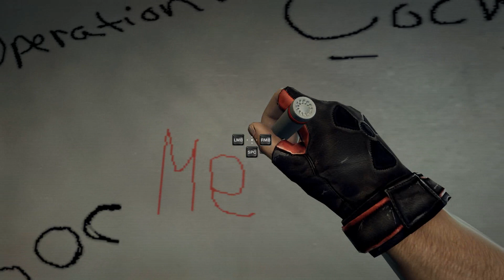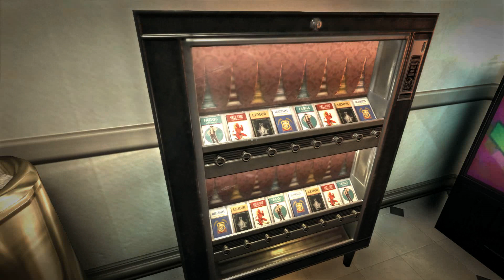Duke Nukem Forever 1080p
I'm a huge fan of Duke Nukem 3D and was excited to hear a new DN game would come out, but lol, took them 12 years. They redid stuff all the time to keep up with what was considered "good" back then, changing the engine several times I heard. Anyway, when the game finally released I wanted to try it out, but was playing other stuff atm so didn't. I heard lots of complaints about this new Duke Nukem Forever, like you could only carry 2 weapons, no med kits, low res textures and other things. So, I just recently got the game, fired it up, watched the intro got into the game and played maybe 1-2 minutes by checking out the starting area only, I saw low res textures here and there. So, I thought to see if any decent patches have been released, and yup, one was released shortly after the game that fixes the low res problem and instead of just 2 weapons, you can now carry 4, and other stuff. So I installed the patch, ran the game again. Mmm, fewer low res stuff now I guess, but still see them here and there. I guess the low res textures are not a problem for people playing in lower resolutions, but like those playing in 1920x1080 (like me) and above, it doesn't look that great (yeah, I know the game is a couple of years old now).

Anyway, recorded a bit from start till I died :P (ye, stupid death, didn't try to beat the game, wasn't careful and all that, wasn't planning on playing through the game anyway).

So, it's  the first time I play this game (not counting the 2 mins I played before patching it), and here's some thoughts I got while playing it:

04:25 - Cool, water splash stuff
04:42 - Meh, this focus thingy sucks, I don't want shit to be blurry when not looking at it.
05:09 - Let's see if it can be turned off...
05:22 - Yup, it could, much better. But now shadows and stuff are removed :(. Perhaps I can manually turn the blur thingy off in a config file somewhere while keeping the rest on, but didn't try, as I wasn't planning on playing through the game anyway.
06:05 - Meh, I'll just turn it back on for now, I want these effects to show (not the blur though).
06:21 - No idea what to draw, but I want to draw at least something.
06:46 - Pro handwriting with an inverted mouse!
07:10 - Cool, some action!
07:16 - Meh, guess not.
07:21 - Hmm, no sound when hitting a wall.
08:11 - OMG! Look at all the blur in the distance! I know this is probably how our vision works, stuff we don't focus on is not clear, but shouldn't be like this in a game imo.
08:17 - So let's turn it off again.
08:41 - Meh, out of ammo, must be more here somewhere.
09:22 - Aha, flares by the ammo.
09:41 - Cool!
09:49 - Oh, look at that evil sky, need to take a second look.
10:02 - Waiting for him to move again as I really liked it.
10:36 - Meh, ofc it's not enough to walk over the flare to get the ammo, but felt like trying anyway, yeah I know :P
13:56 - The mouse sensitivity stuff doesn't feel right.
15:19 - Ye, duuuh, noticed later that the "controller setup" is not for the mouse of course. I first was like "WTF? TWO options for control?, maybe one is for vehicles later or something."
16:20 - I can't close doors? LAME!
18:01 - Didn't I see a pool table before?
19:24 - Nice jumpin'... NOT!
19:36 - Wow!, the girl in red is hot. She wants me to touch her boob (or both, but one is closer), meh damn glass! Or she pretends the glass/building is an extension of Duke and it turns her on.
20:20 - Some of those ugly low res textures on these machines.
21:38 - Opening the cabinets with magic, just hand motion.
22:11 - Meh, some things like corners don't... "scroll" well, all choppy motion. Seems to happen mostly when I look at them while strafing by.
22:37 - Anyone who thinks the Duke is better than me SUCKS!
23:51 - Hits like a truck.
24:27 - Meh, more annoying shit, the shadows fades in and out.
27:30 - Strafing things other than wall corners looks ok, scrolls smoothly.
30:03 - Seems like hitting it is not the right thing to do, must be a button somewhere that does something.
30:40 - Oh, I WAS supposed to hit it, did with middle mouse button this time though, as it said "melee" in options, but could also punch with left MB, donno if it made the difference, prolly not. He maybe only needed a couple of more punches.
34:34 - Man this guy is strong.
36:17 - Duke Vision? Something in his glasses or his eyes got some tech built in?
37:28 - Finally I managed to one-shot one in the head, tried it with a couple of others, donno why I thought I could one-shot them, just felt like it would be possible, or maybe that one was extra weak.
39:38 - I wanna jump inside, but can't, there's a hidden barrier blocking me.
40:56 - Cool!
41:30 - I wanna try and jump those cars, but seems like not possible as it can't go fast enough, but let's try it anyway.
42:34 - Hmm, ok, now what?
42:53 - Maybe I can push this and go this way. Nope, it didn't budge.
43:20 - Aha, there's an opening here, well then it's obvious.
44:27 - Still not openable (yeah, "openable").